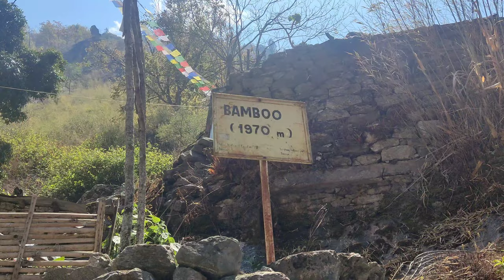LANGTANG VLOG.kyanjin ri peak 4770mtr.living paradise.@lushangvlog2154